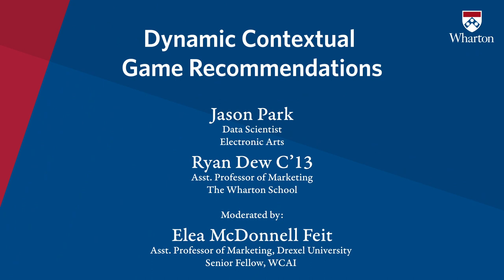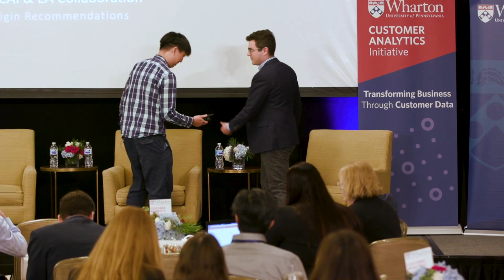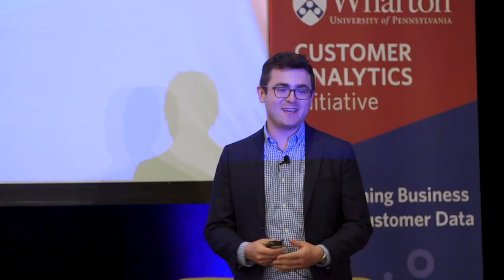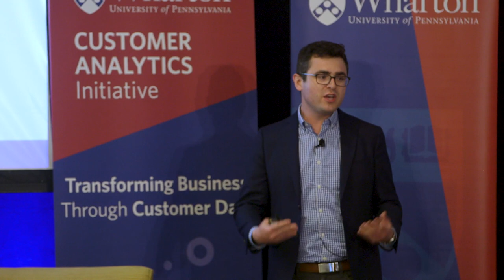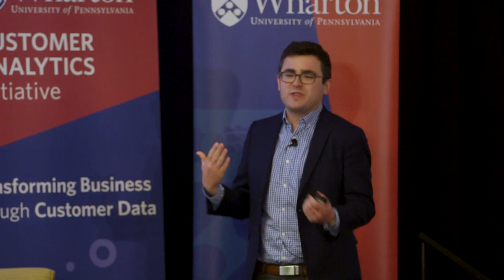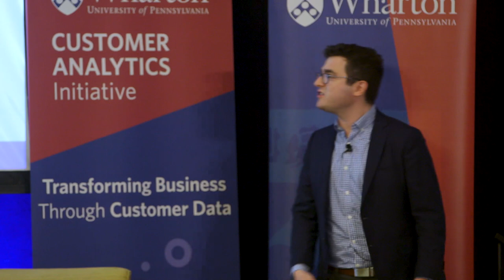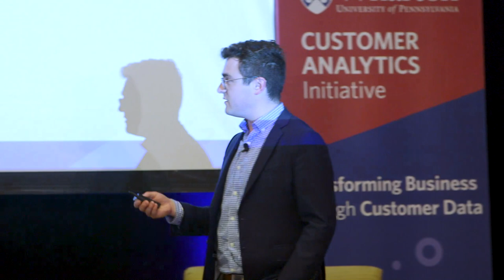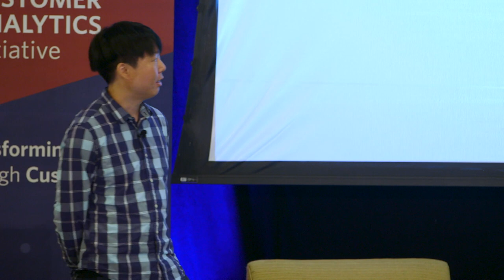Dynamic Contextual Game Recommendations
Jason Park and Ryan Dew discuss how their teams collaborated to implement a robust and scalable game recommendation solution. The goal was to achieve the best possible recommendations and to match players with games that they will like in EA’s online gaming platform. Ryan and team built an innovative model to predict a user’s preference ranking over all available games at any given point in time, and to suggest what to play.